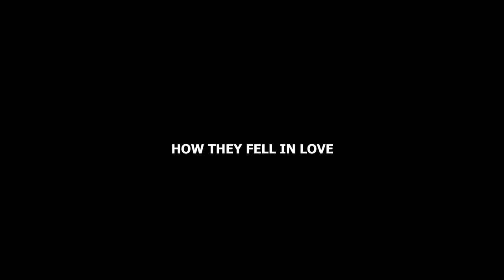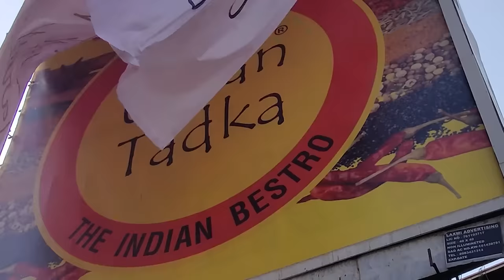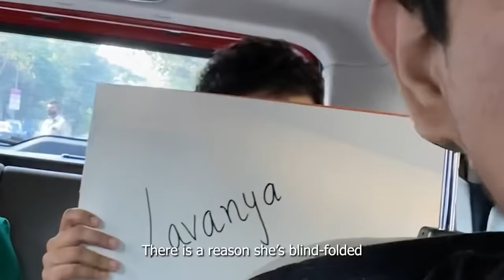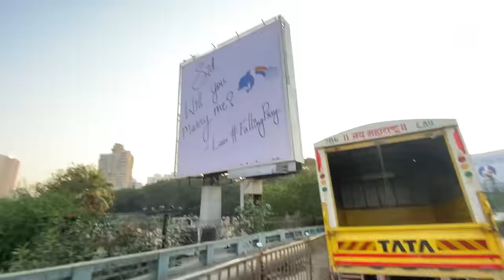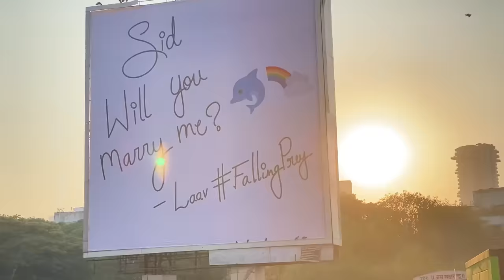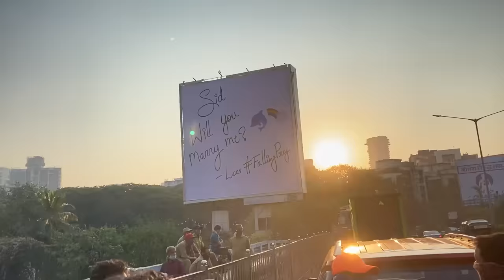SHE PROPOSED TO HIM! - VLOG 56